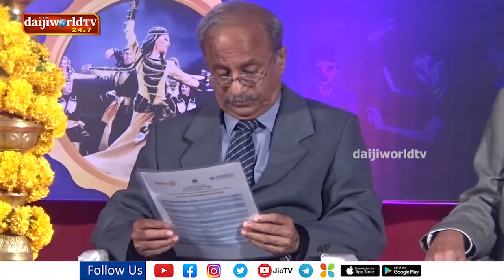MAHE, Rotary Club Manipal host fundraiser event 'Navachetana' for cancer kids